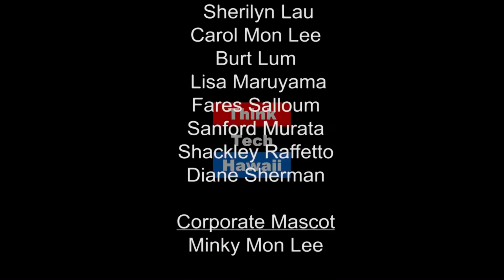Hawaii's Place in Asia Pacific Region - Russell A. Honma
Russell Homna joins Jay to discuss international matters on trade agreements throughout the Asia Pacific Region (TPP vs. RCEP), U.S foreign policy and strategic military alliance for the Asia Pacific Region, international foreign investments, and an update on the Honolulu Rail Transit Project.